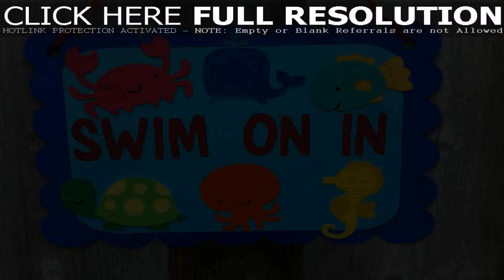Birthday Party Decoration Ideas For Baby Boy